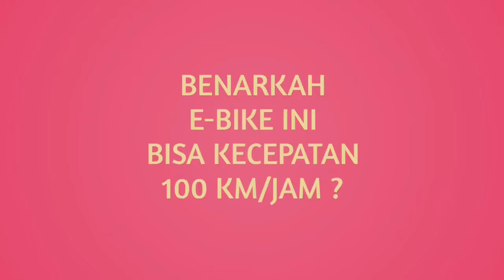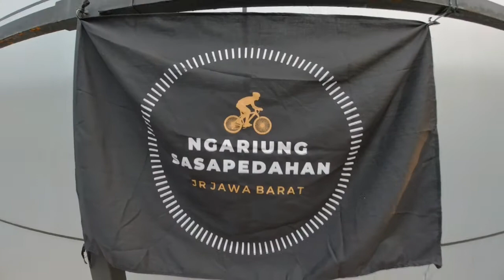Wow, Benarkah E-Bike ini Bisa Kecepatan 100 Km / Jam ?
Review kali ini kita akan membahas sepeda listrik atau sepeda elektrik yang sempat juga booming ditengah para pesepeda. sepeda ini bisa digunakan dengan dua pilihan yaitu dengan sepeda biasa (non elektrik) kita mengayuh biasa dan atau menggunakan elektiknya sehingga kita tidak perlu capek capek mengayuh sepeda cukup duduk manis maka akan berjalan dengan sendiri. sepeda juga sangat membantu para pegowes jika melewati tanjakan. nah bagi teman2 yang tertarik dengan sepeda ini bisa didapatkan di toko toko sepeda dan juga bisa dipesan online dengan harga bervariasi antara 7 sd 9 jutaan. nahn anda tertarik ?